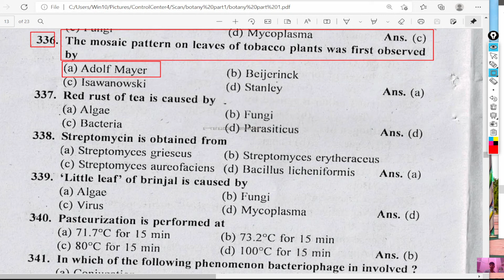Red rust of tea is caused by